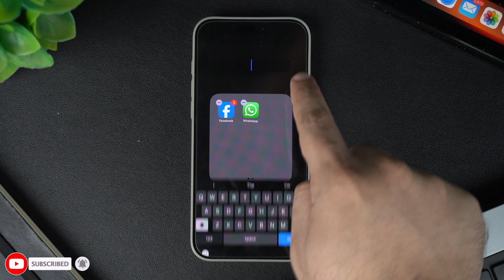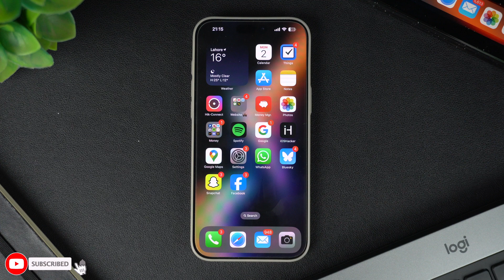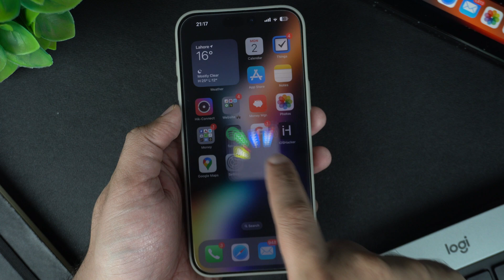How To Create Folders On iPhone Home Screen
In this guide, we show you how to create folders on iPhone or iPad's home screen in a few simple steps. This guide also shows you how you can remove apps from folders, delete folders, and more. You can follow these steps to create a new folder on iOS home screen on iPhone 16, iPhone 15, iPhone 14, and older models. These steps work on iOS 18, iOS 17, and older versions of iOS.